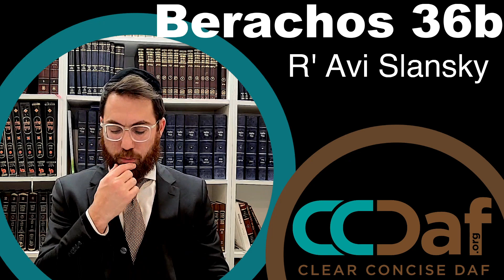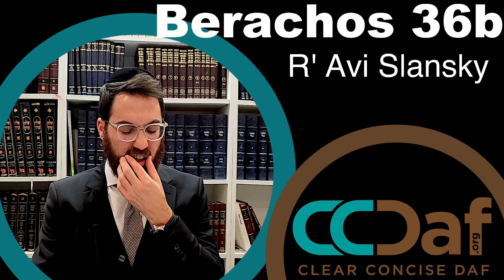Berachos 36b [12.24] - Amud Yomi Clear & Concise